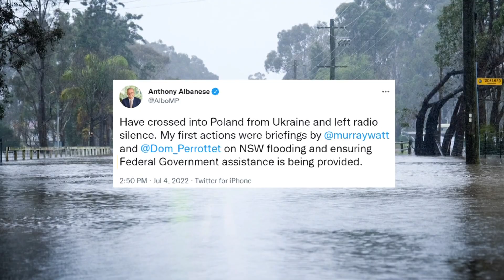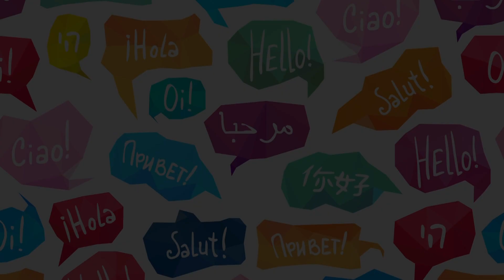The NSW floods have been declared a natural disaster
Farouk is just one of the thousands who have been on high alert as rescue efforts continue in Sydney. The NSW SES has been busy delivering people to safety working through the night! Some of the damage is already showing, in places where the water's gone down. But authorities are asking people to be aware of flash flooding which can happen when rivers overflow and there's a lot of water very quickly. The Prime Minister, who's been in Europe, meeting with world leaders and visiting Ukraine is now on his way home. Tweeting out that the federal government's doing what it can to help. It's also declared the situation a natural disaster meaning people in affected areas can now get access to special emergency relief funding. Meanwhile, off the coast of Sydney, this large bulk carrier ship has been left stranded after one of its engines failed. Tugboats have been sent in to help so that the ship doesn't drift too close to the cliffs. And after a not-so-successful helicopter rescue mission the people on board have been told the only option now is to wait out the bad weather. Which we can only hope comes soon.

SPACE JUNK
Thanks to some space junk the moon now has a new double crater dint! NASA released images of the overlapping craters that all together measure about 28 meters wide. And while NASA says they're uncertain about what exactly hit the moon they reckon it was probably a piece of leftover rocket.

LEARNING NOONGAR
This is the Noongar language it's been spoken by Traditional Owners in these areas for thousands of years. And today it's being taught in schools. There are 68 schools in Western Australia that offer students the chance to learn a local Indigenous language and it's estimated that more than 10,000 students in WA are currently learning one which is an increase of 40% in 2 years! While it's got many people pretty excited, experts say there is a still a long way to go when it comes to teaching Indigenous languages in classrooms. They say that one of the biggest problems is finding people who are able to teach it. You see unlike other languages that are taught in schools, it's not as easy to continue learning Indigenous languages once you leave because there just aren't as many people teaching them. It's a problem not just in WA but all over Australia. And many reckon the government needs to step in and help meet the demand so we can keep these languages being spoken into the future.

LAWN MOWER COMPETITION
These guys here are hitting the pedal to the metal at The Lawn Mower World Championships in Wiltshire, southeast England. It's a 2-day racing weekend in wet and muddy conditions with 16 races for all the different categories. The organiser says it's had 50 years since the sport was first started and there are enough crazy people out there who want to jump on a mower, tweak it up and go hurtling down the field during the summer months.

HOT DOG EATING COMPETITION
Now this is something you need a lot of speed for. And apparently a big appetite too! Here in NY, they're celebrating the 4th of July, their independence day with a Hot Dog Eating Comp! Joey Chestnut was the mens top dog eating 63 hot dogs which is no surprise really considering he has won the comp 15 times!  As for the woman's comp Miki Sudo came in with 40! And let's not forget about the lemonade drinking contest! Where Eric Badlands Booker set a new world record drinking almost 5 litres in less than 30 seconds!

DONKEY FESTIVAL
Guess what, that's not a human, it's a donkey!!! These donkeys are just dressing up as humans to compete in Colombia's Moniquira's Donkey festival! And they're working hard to win best human dressed donkey? The festival also has parades and oh did we mention this? A donkey braying competition, you know making donkey noises.